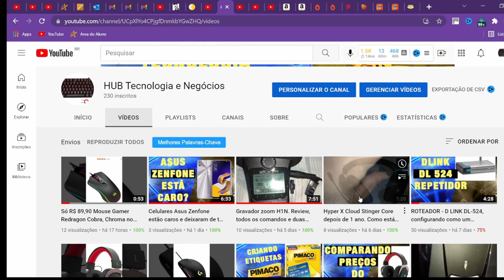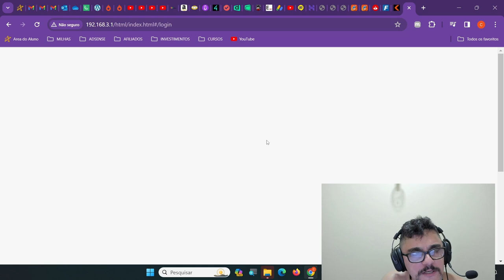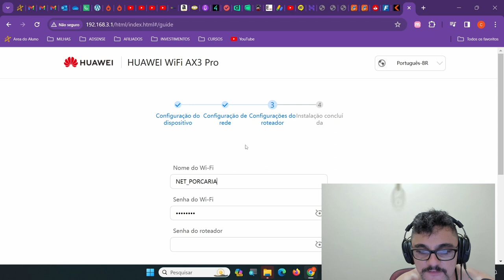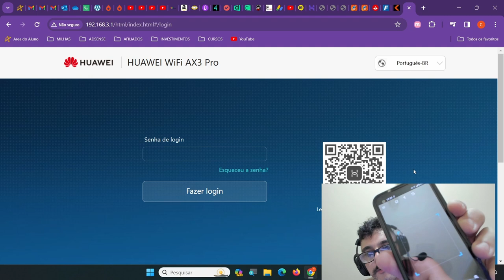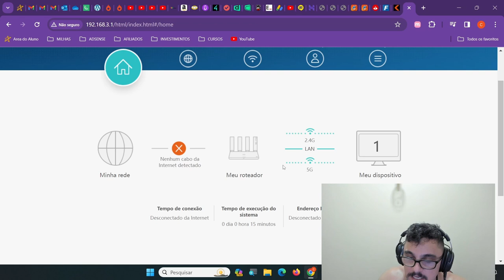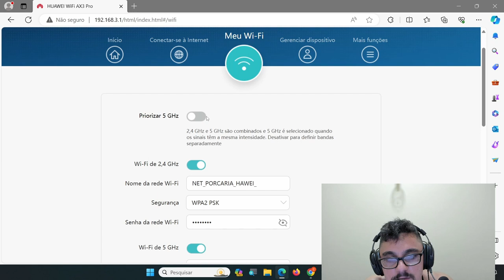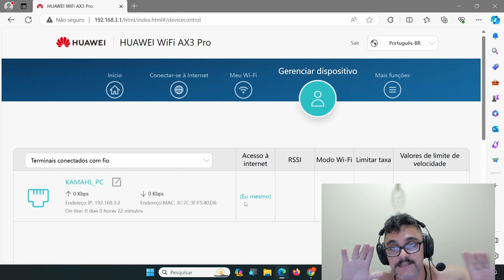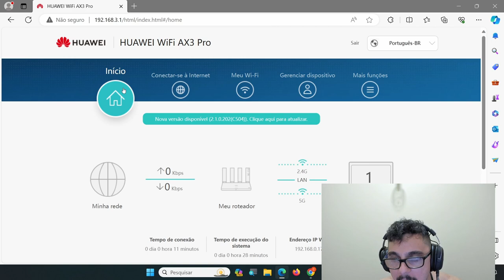Como configurar o ROTEADOR HUAWEI AX3 PRO. Aprenda a configurar o roteador pelo navegador.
Como configurar o ROTEADOR HUAWEI AX3 PRO. Aprenda a configurar o roteador pelo navegador de internet.